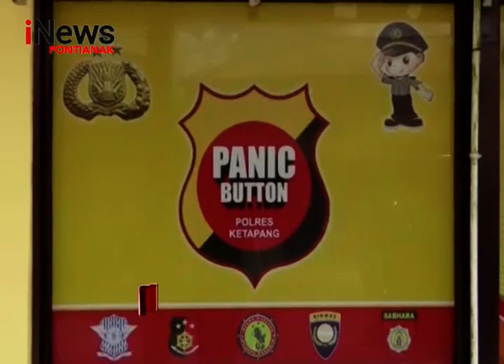Cinta Tak Direstui Tersangka Nekat Setubuhi Korban - iNews Kalbar 14/05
Lokasi : Ketapang